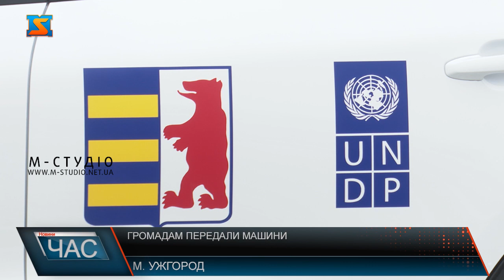Громадам передали машини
Усть-Чорнянській та Драгівській громаді передали два автомобілі. Їх будуть використовувати для забезпечення соціальної допомоги маломобільним групам та медичних потреб. Нові машини для соціальних та медичних потреб передали Усть-Чорнянській та Драгівській громаді. Драгівській громаді автомобіль передали для медичних потреб. Його будуть використовувати для мобільної паліативної допомоги, розповідає голова громади Михайло Довганич. Другий автомобіль, який передали Усть-Чорнянській громаді, забезпечить соціальні послуги для маломобільних осіб.  2 автомобілі марки Ford Kuga 2021 року випуску отримали за Програмою розвитку Організації об’єднаних націй у межах реалізації проекту «Посилення стійкості громад» за фінансової підтримки Великої Британії. Закарпатська область третьою долучилась до цього проекту, до цього авто отримали Херсонська та Івано-франківська область.